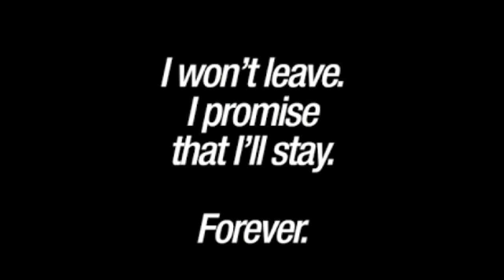Happy 5 months Foxy!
About my dog named Foxy!